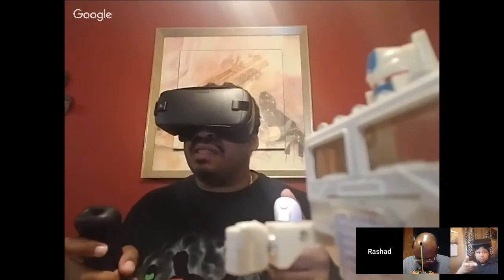Ready Player One - The Best (Spoiler) Movie Review...Ever.